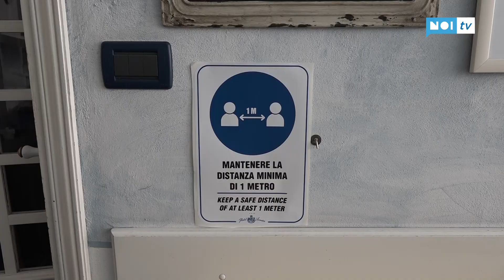I turisti tornano negli hotel della Versilia: "Ma la svolta sarà dal 3 giugno"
VERSILIA - La riapertura dei confini regionali dal 3 giugno è un sospiro di sollievo per gli albergatori della Versilia, che contano di vedere tornare flussi turistici importanti dal nord Italia e non solo. Lo conferma Federalberghi.